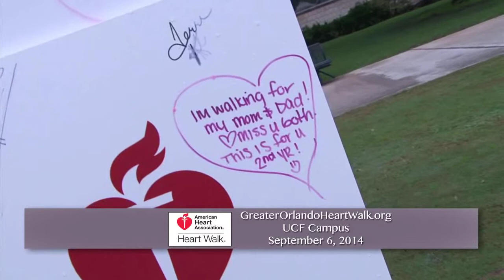2014 Heart Walk Hitt Melbourne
2014 Greater Orlando Heart Walk